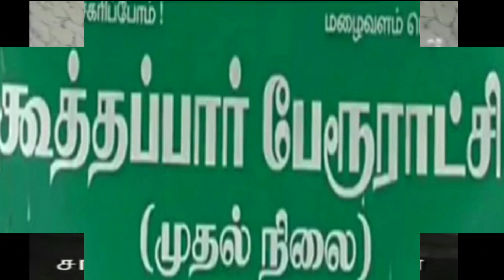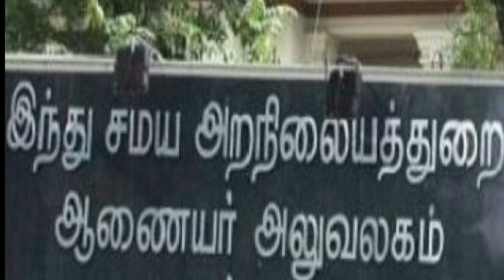koothaippar saathapillai ayyanar thala varalaru#engal kula deivam#koothaippar#2T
HI FRIENDS